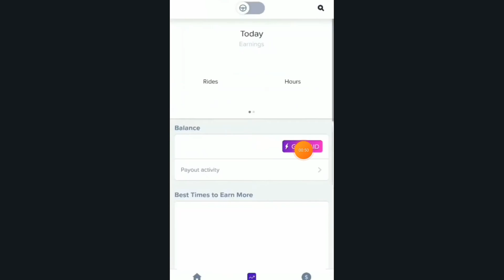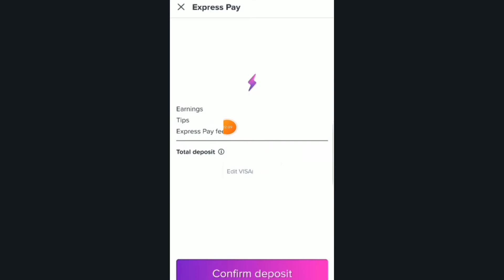Cómo RETIRAR DINERO en Lyft Driver - Guía Paso a Paso (2024)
✅ Descubre como retirar dinero en lyft driver con esta guia paso a paso para que puedas retirar dinero de lyft.